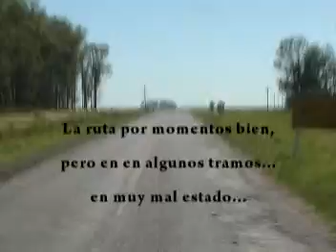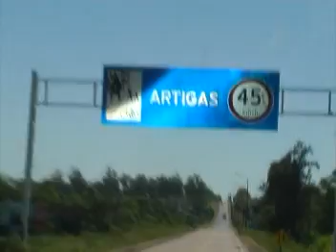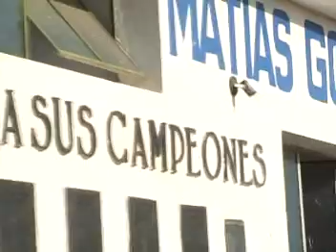SELECCIONES DE PAYSANDU VS ARTIGAS